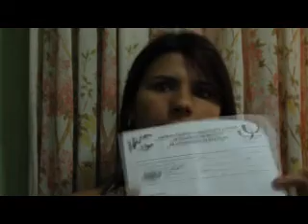positivo minha 3 inseminação